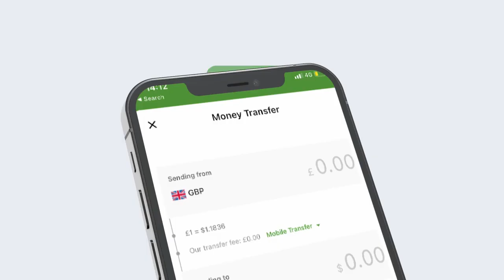MUXUU MADAXWEYNE XASAN SHEEKH KALA HADLAY GOLAHA WASIIRADA JUBALAND ?